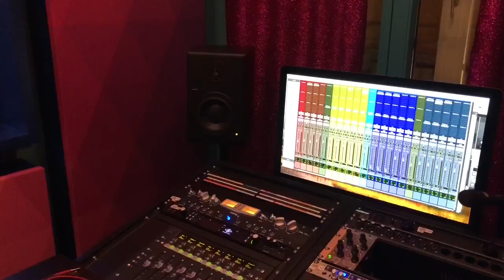So sieht der neue SAE-Campus in Wien aus